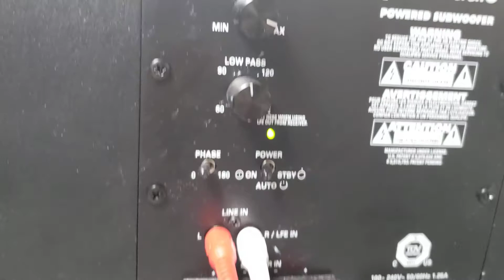Velodyne Subwoofers Repair Tampa | Adams Electronics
Velodyne Subwoofers Repair Tampa